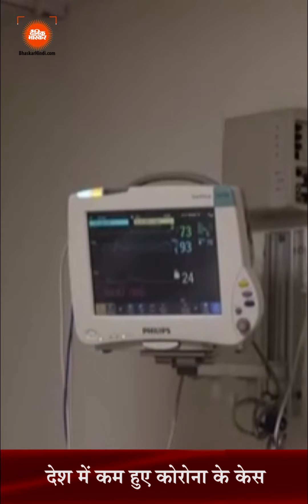Hindi News Bulletin हिंदी समाचार बुलेटिन 29 मई 2021 (06:00 PM) - दैनिक भास्कर हिंदी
Hindi News Bulletin 29 May 2021 - Dainik Bhaskar Hindi